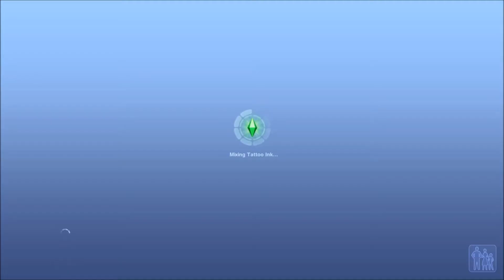Sims 3 Mini Series: Everlasting (Part Three) The Change...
~~~OPEN~~~
In this part, Jenna fixed the glitch! Sebastian is a child, Alice is pregnant, and Leon is a vampire.

Specs
Recording: Fraps
Mic: Blue Yeti
Video Editing: Windows Live Movie Maker/Camtasia
Photos: GIMP or Picmonkey.

Computer Specs:
Intel Core i5-3210M CPU @ 2.50GHz
RAM: 8g
Windows 8